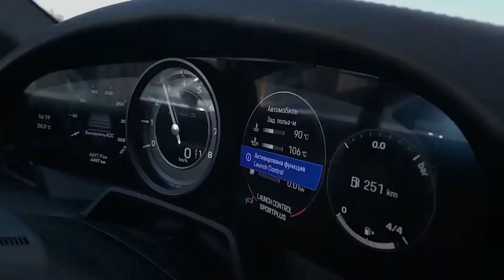Skofka - В дорогу(Shadow Remix & Victoria Niro Cover)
🔔 Включите уведомления, чтобы не пропустить новые видео!
⚡️  Популярные ремиксы и самые актуальные русские и зарубежные хиты 2022!